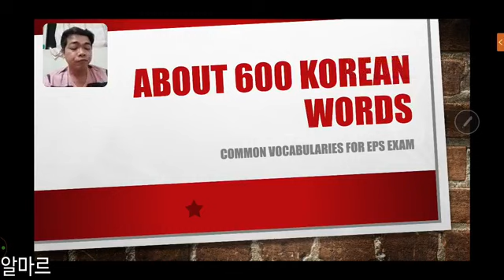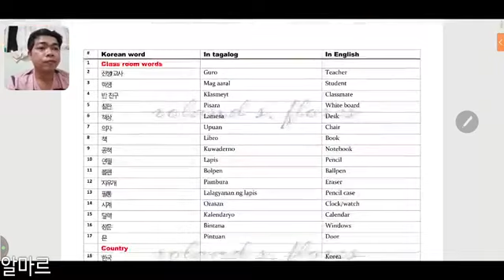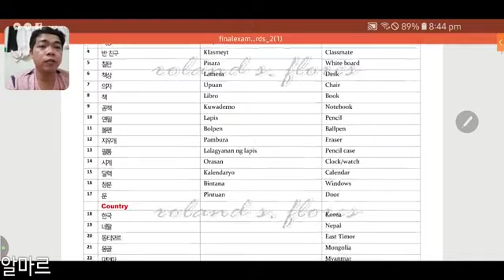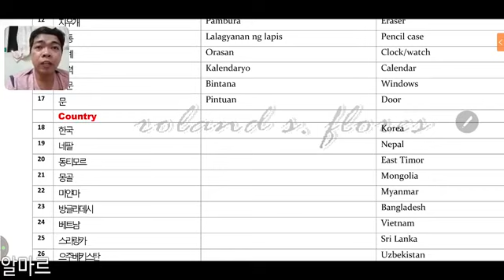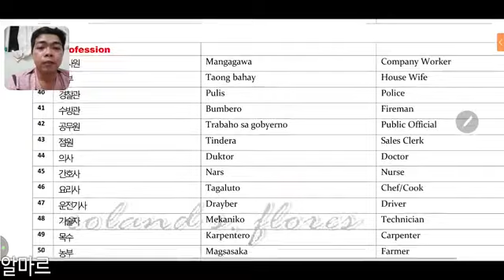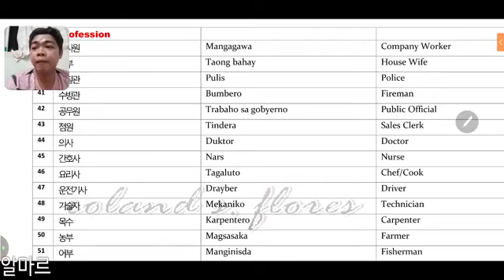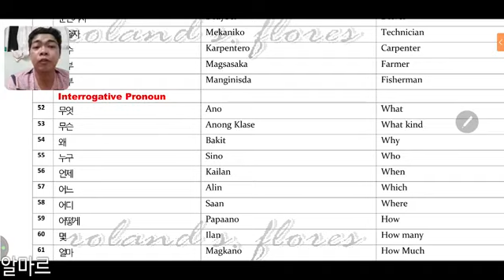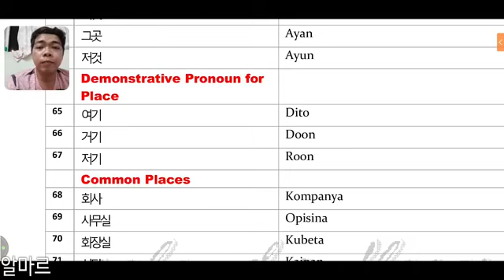600 korean basic words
Ang video po na ito ay last year (2018)  ko pa nairecord through live sa fb account ko

congrats po sa mga kapwa pinoy ko na natulungan ng mga tips na ito para maipasa ang eps klt exam,,
hindi ko na inedit ang live video na yan sa fb,,dahil plan ko rin pong irevive ito sa mga susunod kong mga video tips,
sa mga nag request ito na po,,
Enjoy,,Goodluck,,,